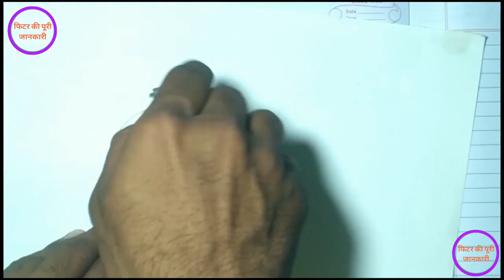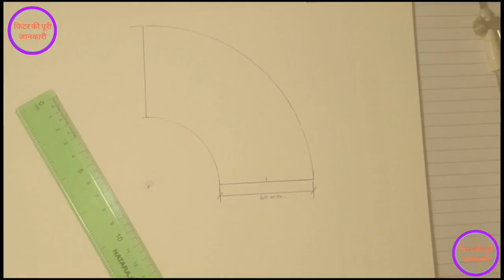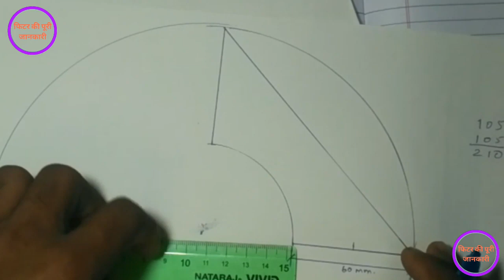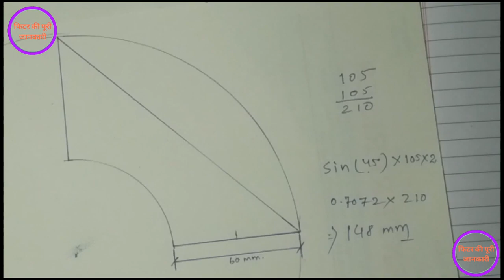Chord Length Formula formula